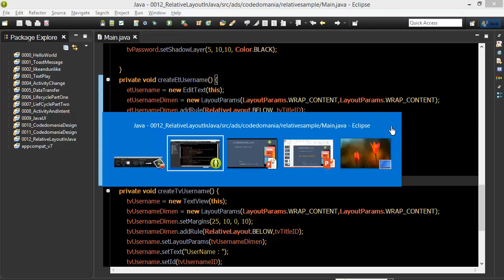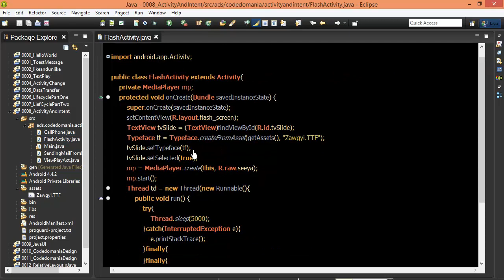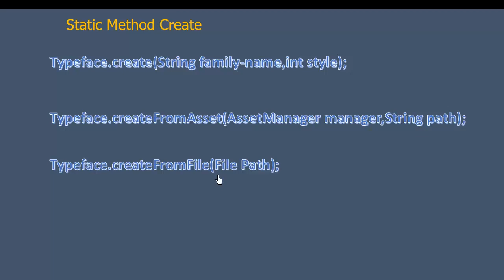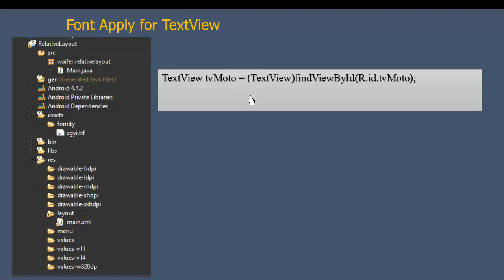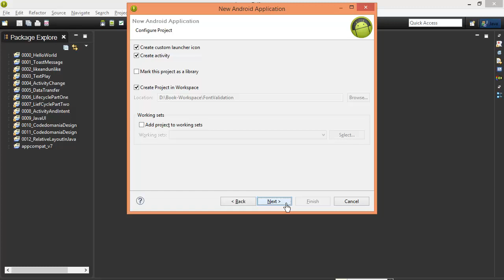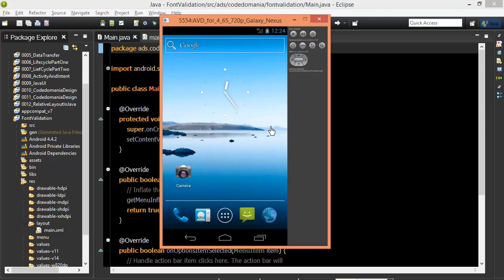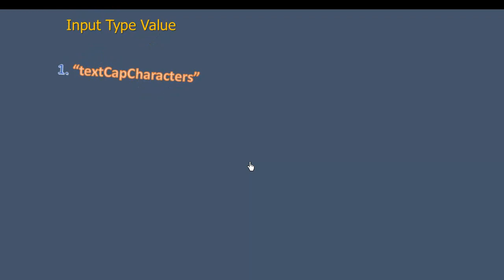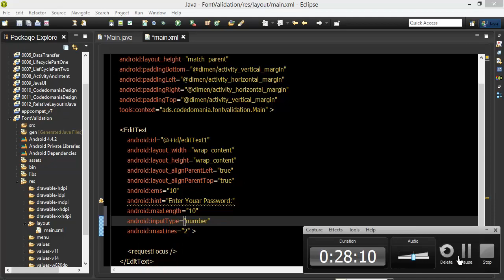Android #59 Font And EditText Validation